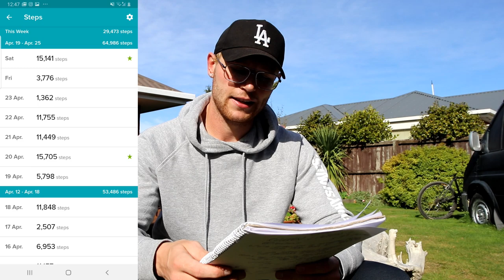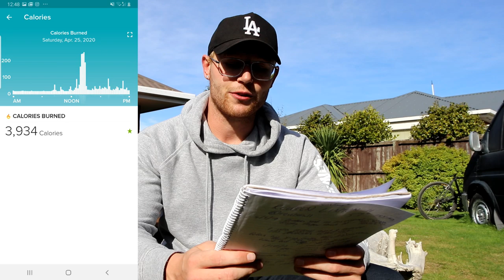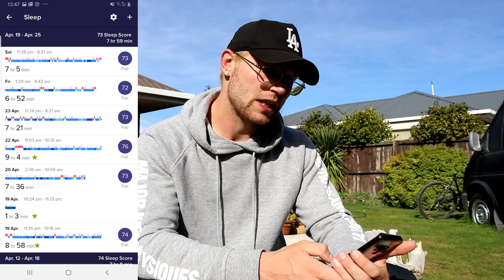MY 30 DAY FAT LOSS TRANSFORMATION! (DAY 15 OF 30)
I hope you're all doing as well as possible right now! In this video I'm back with an update on how my 30 day fat loss transformation is going so far.

The plan is to create a small video series documenting the 30 days. I began the transformation on Monday 13 April and plan to finish it on 13 May 2020.

At the end of each week I will be making a new update video just like this, talking about how things have been going and what to expect moving into the next week of dieting.

Throughout this transformation I am using an app on my smartphone called MyFitnessPal to track my calories in and I'm using my Fitbit Versa 2 smart watch to track my calories out.

Training is extremely limited right now but I'm making do with what we have here at our house. I've enjoyed adding cardio in to assist with the weight loss and when I do train with weights I'll be videoing the workouts and posting to this channel also.